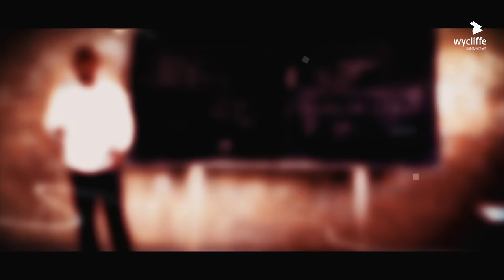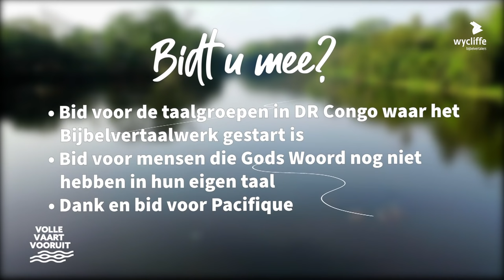Online event Wycliffe Bijbelvertalers | Volle vaart vooruit!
Aan de hand van het thema ‘Volle vaart vooruit’ neemt Jurjen ten Brinke je tijdens dit online event mee naar de DR Congo. De kerk daar verlangt naar een Bijbel in hun eigen taal. Een afwisselende avond met o.a. Henk Binnendijk en muziek van Christian Verwoerd!

Kijk mee en laat u bemoedigen door het wereldwijde Bijbelvertaalwerk dat in volle vaart doorgaat!

🗨️ Iedereen de Bijbel in de taal van z'n hart!
Wat kan jij doen?